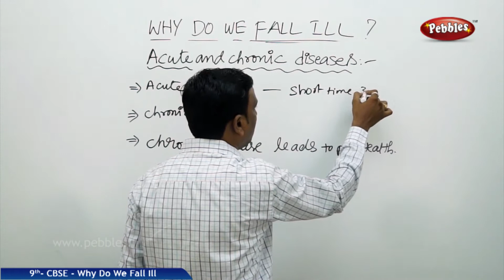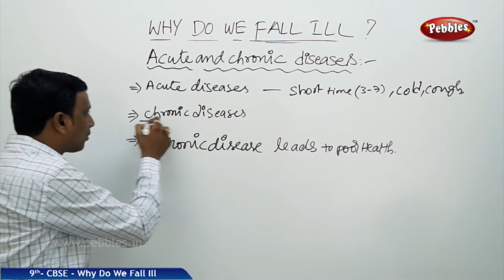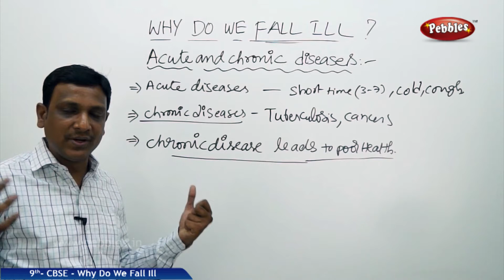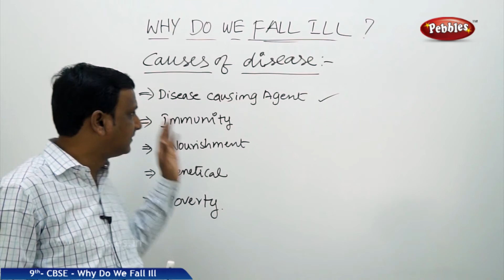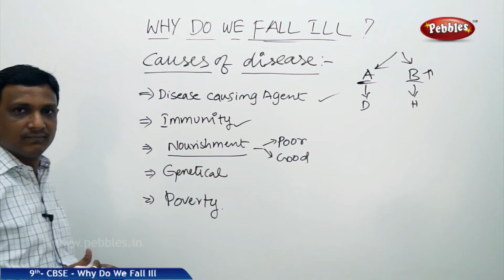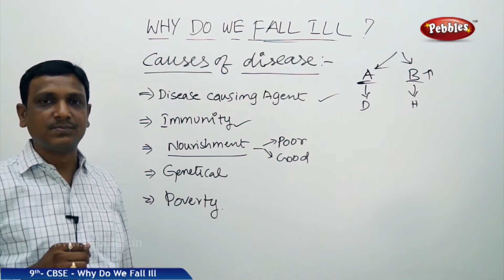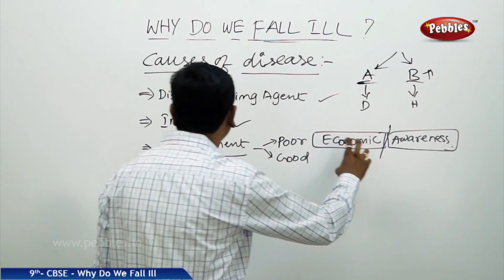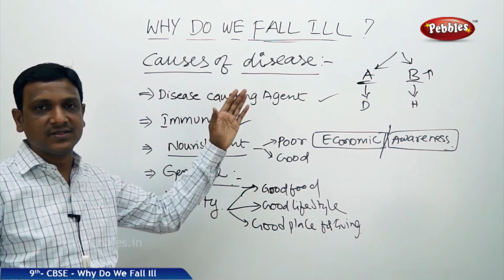Acute & Chronic Diseases : Why Do We Fall ill | Biology | Class 9 | CBSE